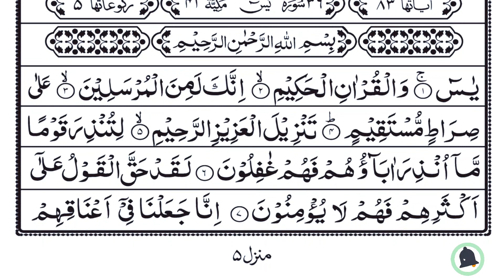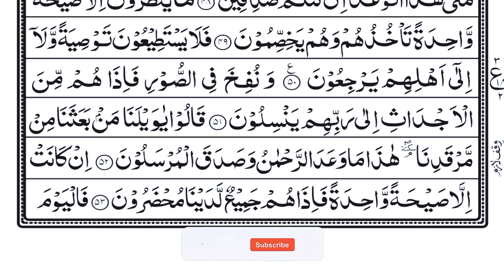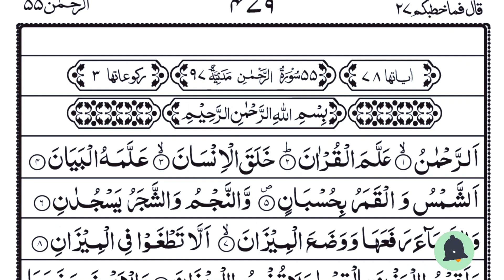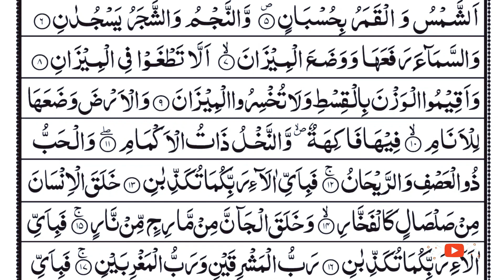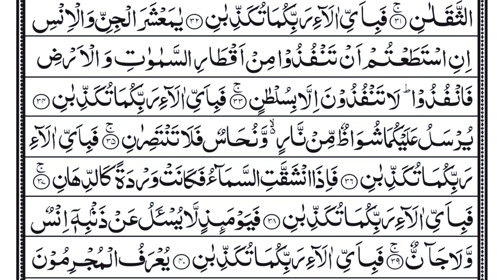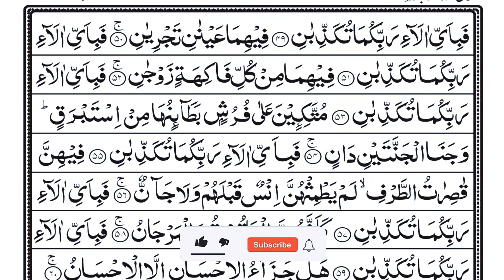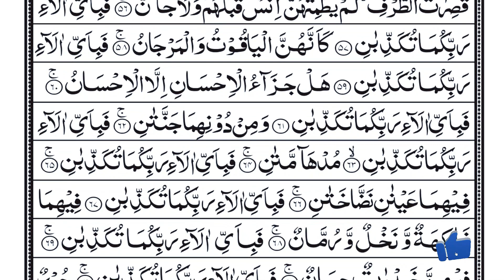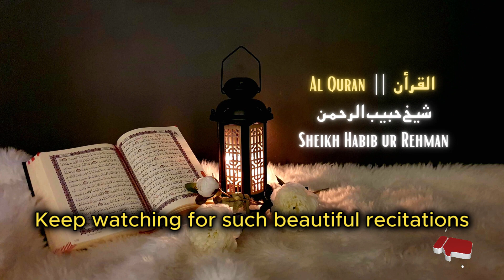Surah Yaseen | Yasin | Episode 038 | Daily Quran Tilawat Surah Yasin Surah Rahman Surah yasin yaseen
Hadith
(Al-Bukhari)

most searches:
yasin
yasin sharif full
yasin surah
surah yasin
surah yaseen
yaseen sharif
yasin sura
yaseen
yaseen surah
quran tilawat
best tilawat
beautiful voice recitation
listen quran
read quran Relaxing for stressed  mind
 refresh your soul
 calm your mind
 boost your Eman